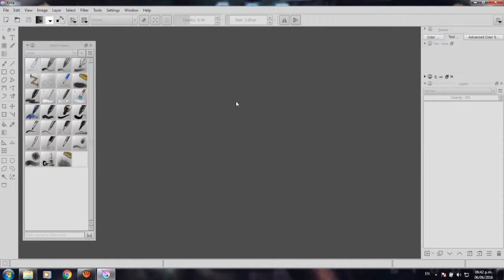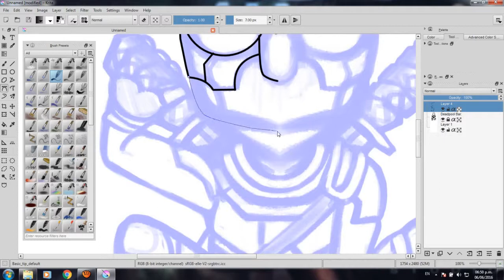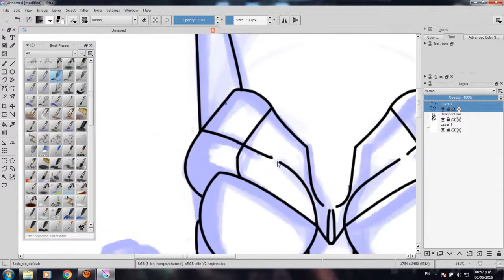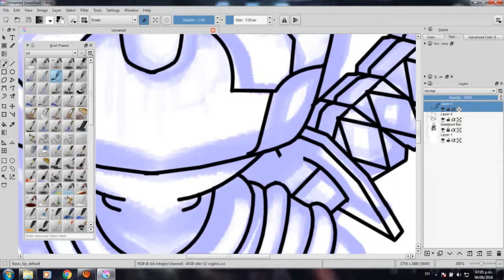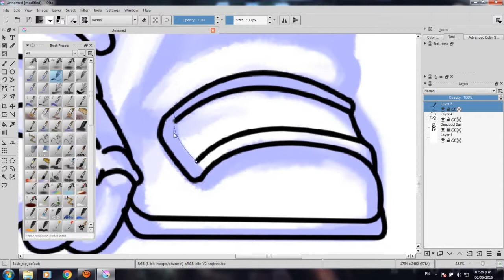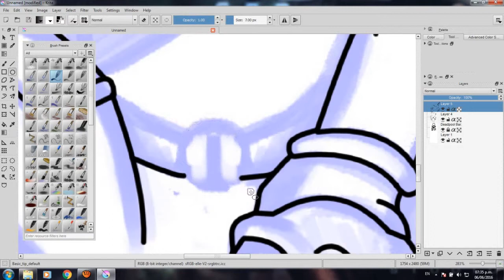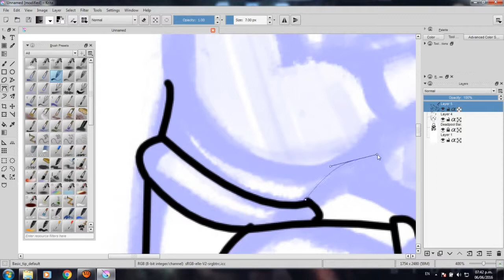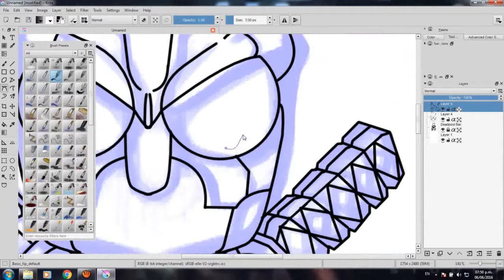• Tutorial Krita 2.9 - Linea - Capitulo 1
• Realizando el trazo con el ratón (Mouse)